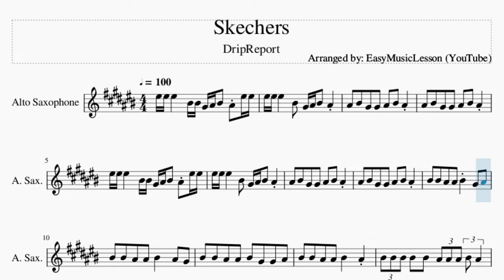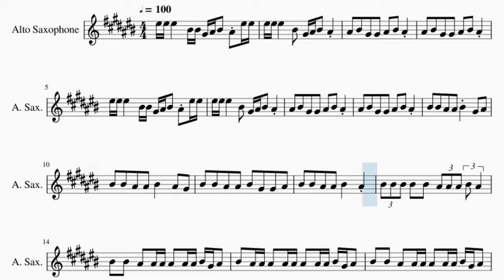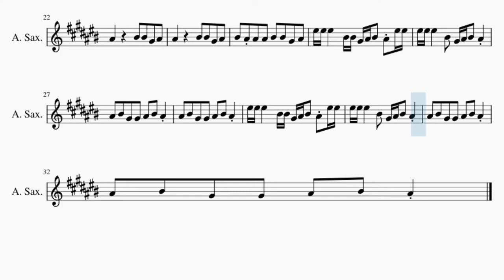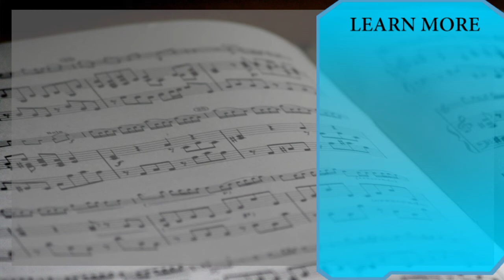Alto Sax Sheet Music: How to play Skechers by DripReport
Comment and let us know how the videos have helped you. It keeps us going! :)Here is a sheet music/tab video on the song Skechers by DripReport on the alto sax. A alto sax sheet music arrangement which is transposed to notes that are easily played by alto sax, for the song Skechers by DripReport.

EasyMusicLesson teaches you to play the your favorite instrument, through well-arranged sheet music so that you too can learn how to play Skechers by DripReport on the alto sax as fast as you can. A alto sax sheet music with backing tracks to help your play the song better.

Chords of Saxophone arrangement:
Ab Min   Db Min   Ab Min   Db Min   Ab Min   Db Min   Ab Min
Db Min   Ab Min   Db Min   Ab Min   Db Min   Ab Min   Db Min
Ab Min   Db Min

Melody notes of Saxophone:
F5 F5 F5   C5 C5 Ab4 Bb4 C5 Bb4 F5 F5
F5 F5 F5   C5 Ab4 Bb4 C5 Bb4
Bb4 C5 Ab4 Ab4 Bb4 C5 Bb4
C5 C5 C5 C5 C5 Bb4 Bb4 Bb4 C5 Bb4
C5 C5 Bb4 Bb4 Bb4 Bb4 Bb4 Bb4 C5 Ab4 Bb4
C5 Bb4 Bb4 Bb4 Bb4 Bb4 Bb4 Bb4 Bb4 C5 Ab4 Bb4
Bb4   Ab4 Bb4 Bb4 Bb4 Bb4 C5 Ab4
Bb4     Ab4 Bb4 C5 Ab4
Bb4     Bb4 Bb4 C5 Ab4
Bb4   Bb4 Bb4 C5 Db5 C5 Eb5 Db5
Db5 C5 Bb4 Bb4 C5 C5 C5 Ab4 Bb4
Bb4     C5 C5 Ab4 Bb4
C5 Bb4 Bb4 Bb4 C5 C5 Ab4 Bb4